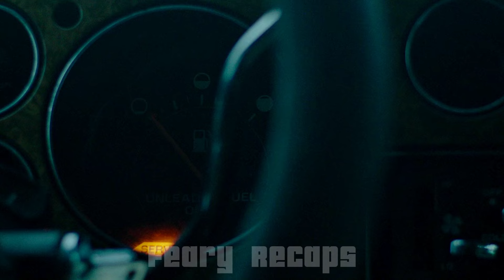Punk Band Fights for Survival at Neo-Nazi Bar | Green Room (2015) Horror Movie Recap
Movie Credits:
Title: Green Room
Director: Jeremy Saulnier
Images & Footage Source: A24

In Green Room (2015) Horror Movie Recap, A band ventures into a secluded area of the Pacific Northwest, stumbling upon a gruesome act of violence. As the sole witnesses, they become targets of a vicious gang of skinheads determined to eliminate all evidence. Trapped and hunted, the band must fight for survival against their ruthless assailants in a harrowing battle for their lives amidst the desolate landscape.